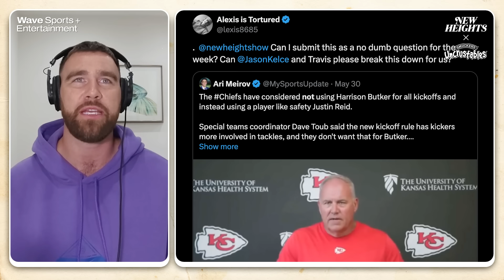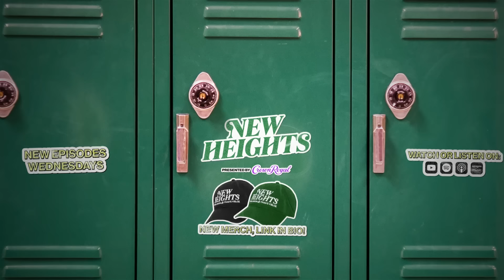"Make Kickers Tackle Again" - Jason and Travis explain why the new kickoff rules will be incredible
Jason and Travis break down the wild new NFL Kick Off rules before the 2024 Season.